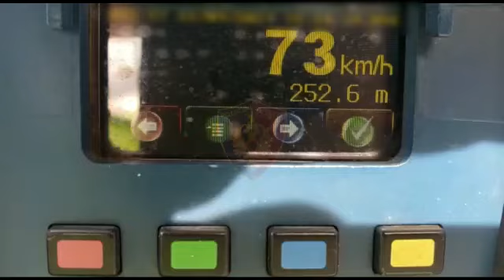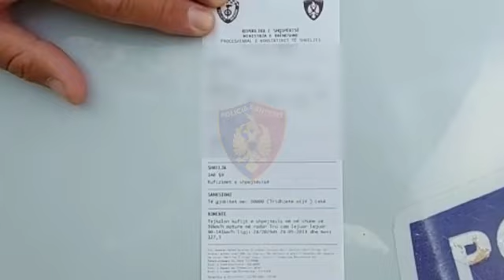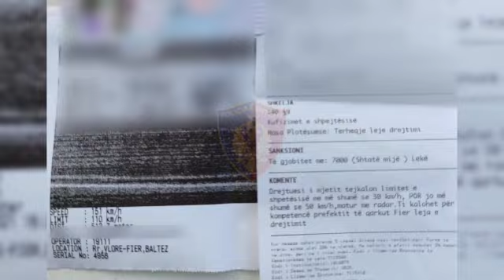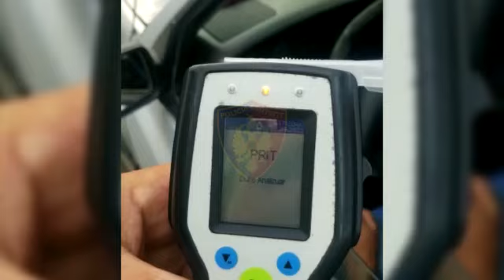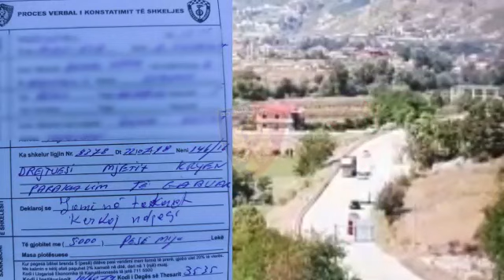Fundjava/Intensifikohen kontrollet dhe monitorimi i qarkullimit të automjeteve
Policia e Shtetit

Fundjava/Intensifikohen kontrollet dhe monitorimi i qarkullimit të automjeteve, duke përdorur radarë, dronë, mjete të pauniformuara, kamera, aparate fotografike dhe alkooltestues.

Shërbimet e Policisë Rrugore në të gjithë vendin vijojnë kontrollet intensive duke përdorur gjithë bazën logjistike, si dhe duke kombinuar shërbimet me ato të Patrullave të Përgjithshme dhe forcat “Shqiponja”, me qëllim parandalimin e aksidenteve rrugore.

Gjatë 48 orëve të fundit janë evidentuar dhe ndëshkuar 2123 drejtues mjetesh, për shkelje të ndryshme që janë rrezik potencial për përfshirje në ngjarje rrugore.

Në të gjithë vendin janë konstatuar dhe arrestuar 26 drejtues mjetesh, nga të cilët 16 për drejtim mjeti në gjendje të dehur dhe 10 për drejtim mjeti pa leje drejtimi.

• Janë pezulluar 82 leje drejtimi, nga të cilat 51 për shpejtësi mbi normat e lejuara, 25 për drejtim mjeti nën efektin e alkoolit dhe 6 për qarkullim në sens të kundërt.

• Janë vendosur 279 masa administrative me vlerë deri në 4.000 lekë të rinj, për shpejtësi tej normave të lejuara dhe 76 masa administrative me vlerë 5.000 lekë të rinj (pa masën plotësuese të pezullimit të lejes së drejtimit), për drejtim mjeti nën efektin e alkoolit.

Policia e Shtetit, nisur nga fakti se në fundjavë akset rrugore në drejtim të zonave bregdetare dhe turistike kanë fluks të shtuar, ka marrë masa shtesë për të monitoruar qarkullimin e automjeteve.

Policia e Shtetit apelon për të gjithë përdoruesit e rrugës në tërësi, veçanërisht drejtuesit e mjeteve, motomjeteve dhe çiklistët, që të tregojnë kujdes dhe të zbatojnë me rigorozitet rregullat e qarkullimit rrugor, pasi gjatë fundjavës lëvizjet në disa akse rrugore janë më të shtuara.

Të gjitha rrugët nacionale dhe urbane në të gjithë vendin janë të monitoruara me patrulla të lëvizshme të Policisë Rrugore, duke përdorur radarë, dragera, dronë, makina të paloguara, kamera e aparate fotografike🛣🚫🥃🚘👮🏻♂🚔📹📸📟🖨.

Policia e Shtetit fton qytetarët që të denoncojnë në Komisariatin Dixhital dhe në numrin e emergjencave 112, çdo paligjshmëri.